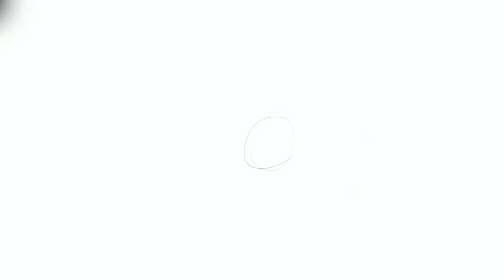Cerberus digital painting | PROCREATE SPEEDPAINT | Kyla’s Design Studio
digital painting! This piece was done using Procreate on iPad Pro, if you have an iPad Pro or are looking into getting one, I would definitely recommend using this app.

If you have any suggestions on what you’d like me to draw or make a video on, please let me know down in the comments and upvote any comments you like.

To hire me for freelance/custom work, please check out my Fiverr